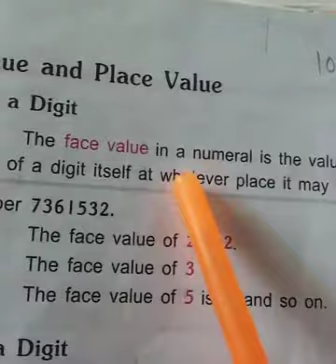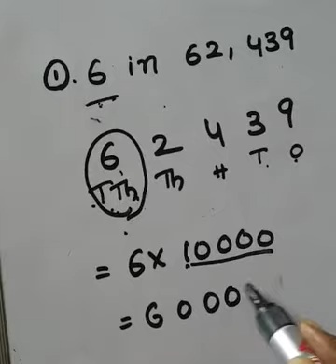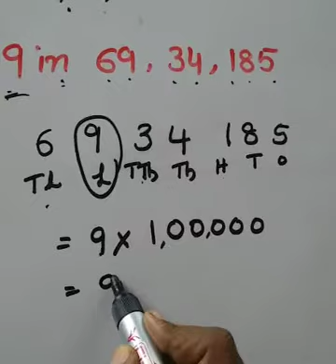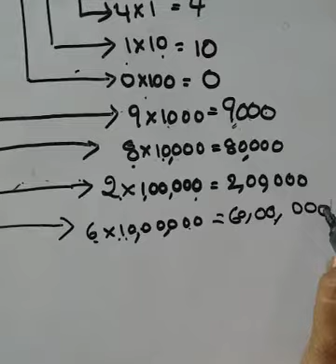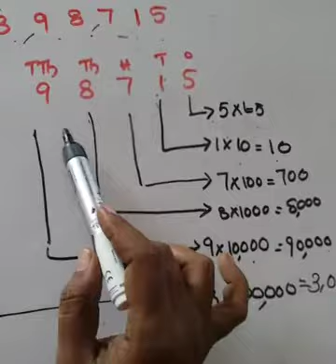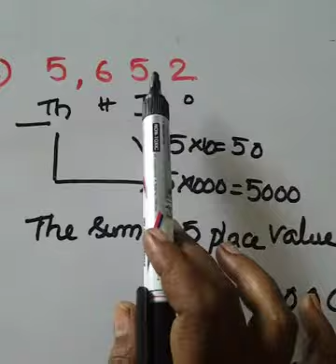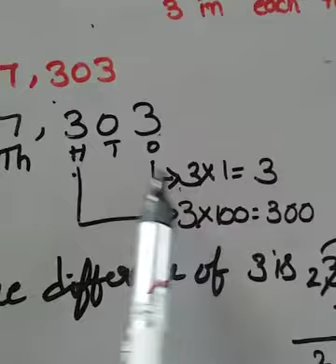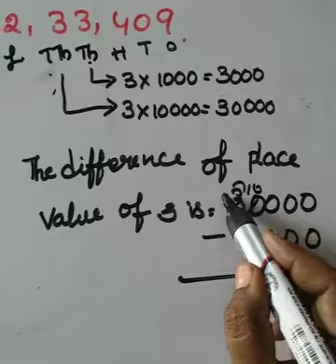4th maths online class.